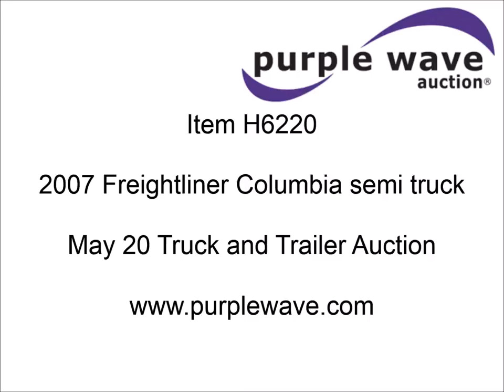2007 Freightliner Columbia semi truck for sale | sold at auction May 20, 2014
2007 Freightliner Columbia semi truck
947,500 miles on odometer
Detroit Diesel Series 60 12.7L L6 diesel engine
455 HP
Eaton Fuller Smartshift 10 speed automatic transmission
Twin screw
AC and heat
Cruise
AM/FM/CD
Heated mirrors
Air ride cab
60" double bunk sleeper
Storage
Visor
Chrome bumper
Dump valves
Air suspension
Air brakes
Jake brake
3:42 gear ratio
295/75R22.5 tires
Front rear end has been recently replaced
1FUJA6CG87LX58926

It was located in Faucett, MO, and we sold it to the highest bidder for $14,850.